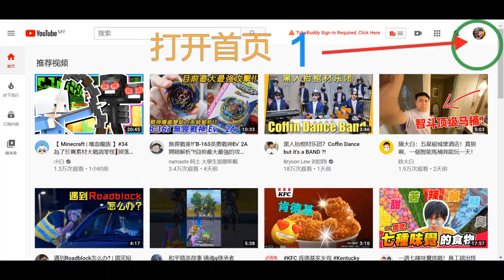如何将视频添加CC字幕 YouTube新手必看教学 (网页图片解说)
如何将视频添加#CC字幕 YouTube新手必看 教学 (网页图片解说)